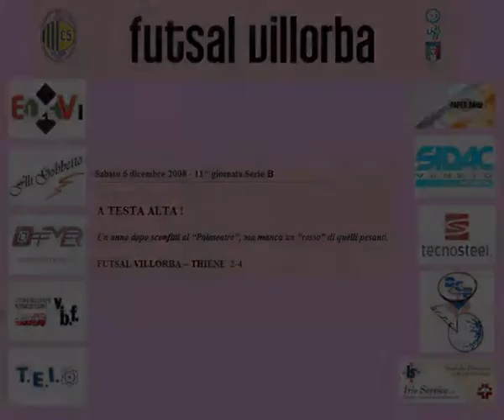Serie B 2008/2009 Girone B - 11 G - Futsal Villorba - Giuriato Thiene